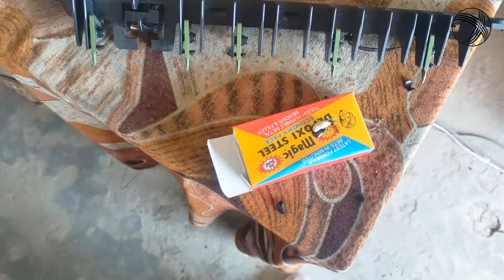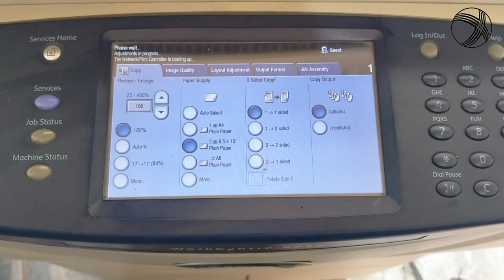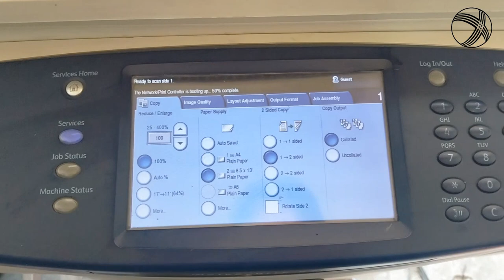Xerox 5855/5755 R3 Unit Sensor Tips and Tricks Video | Fuser Muddle R3 Sensor | Xerox Heater Sensor